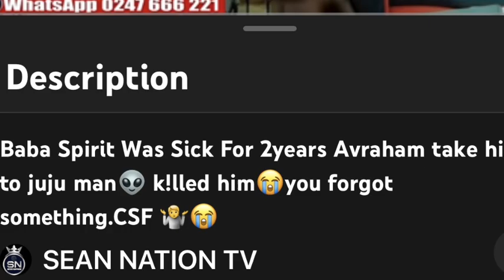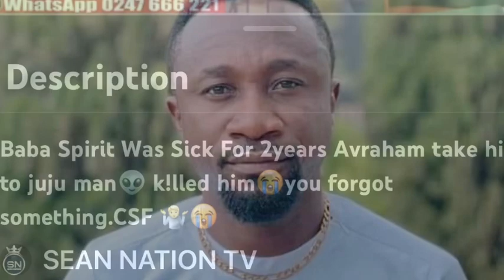This is What Sean Nation is saying about Baba Spirits Demise